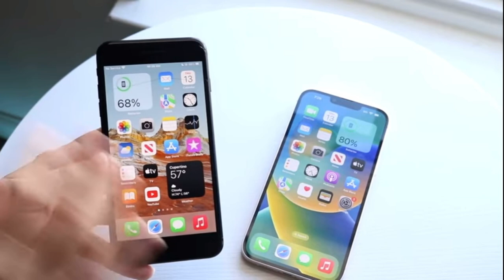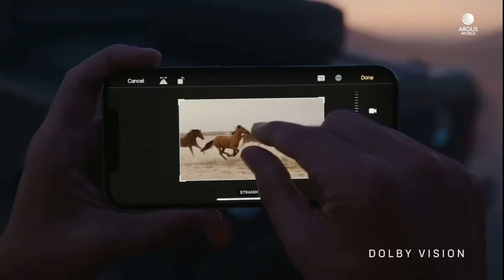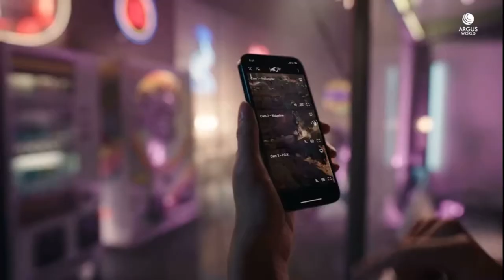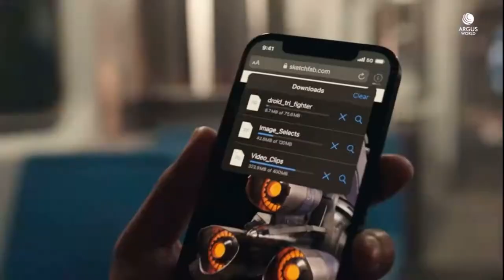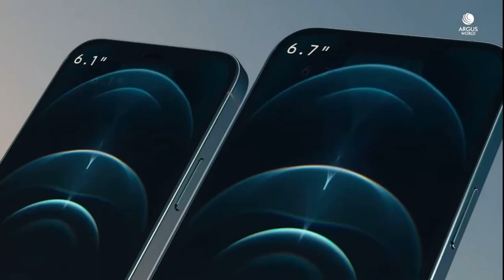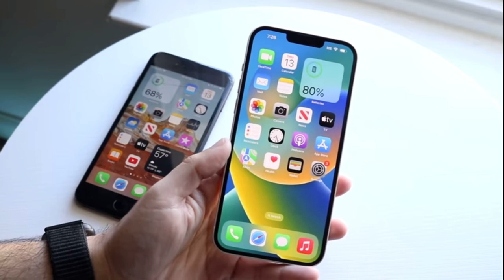NO COMPRES este iPhone en 2022 ❌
En este vídeo les hablo acerca de unos iPhones que yo personalmente NO recomiendo comprar en estos momentos.

QGsbtizbP0g
El Mejor Samsung Gama Media 2022: https://
youtu.be/8nzmVUHSnLW

97yUCkbFpCA
Casi nadie habla de este celular y es el mejor

v=7AsTa..

youtu.be/8nzmVUHSnLW

97yUCkbFpCA
V=7AsTa….

VLVJmc1MeDM
Samsung Galaxy S20 FE en 2022: https://

NrRcFTWIPC4

V=7AsTa…..

NrRcFTWIPC4